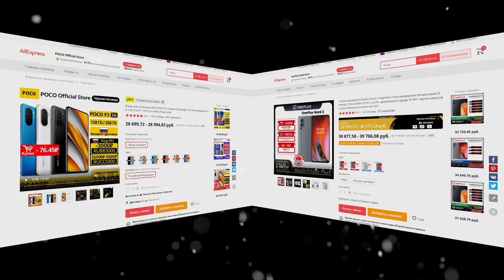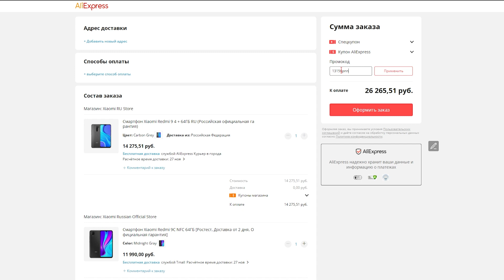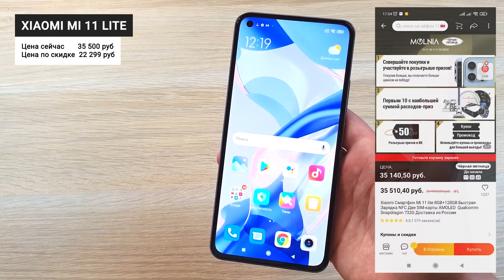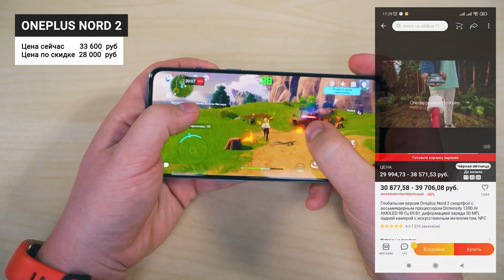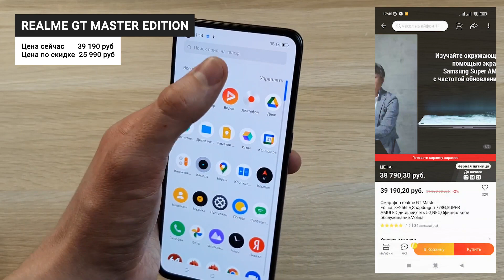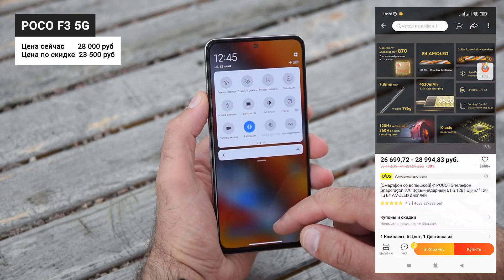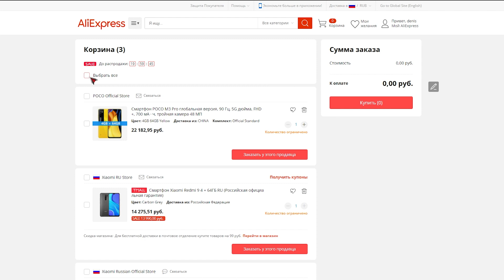💰 Лучшие смартфоны до 30 000 рублей по самым вкусным ценам 💰 Чёрная пятница на Алиэкспресс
Привет всем! Вы на канале ТехРевизор. А мы продолжаем искать для вас самые вкусные скидки в грядущей Чёрной пятнице, которая пройдёт с 25 по 29 ноября. И сегодня мы поговорим о смартфонах в ценовой категории до 30 тысяч рублей - поверьте, достойных трубок тут хватает. Перечень моделей вы видите на экране, можете остановить и ознакомится.

Если Вам интересно узнавать о моделях, участвующих в акциях, я могу каждую неделю выпускать подборки с аналитикой акций в крупных маркетплейсах. Пишите в комментариях, а я начинаю!

💲💲💲 Цены на Алиэкспресс можно посмотреть по ссылкам💲💲💲